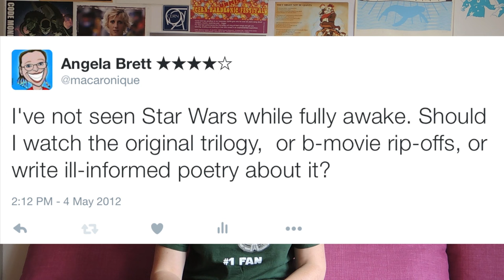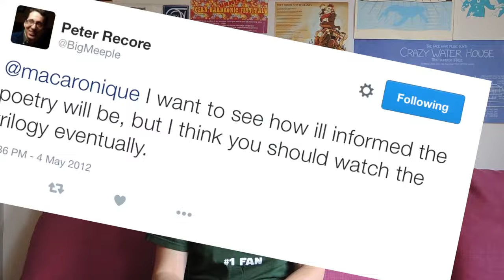A poem I wrote about Star Wars before I saw it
On Star Wars Day in 2012, all I had seen of Star Wars was The Phantom Menace and The Star Wars Holiday Special. I finally had what seemed like the perfect opportunity to lose my Star Wars virginity, with a screening of the original three movies by the CERN CinéClub, and yet, I had doubts. Not many people reached my age without having seen Star Wars. Surely I should do something artistic with my unusual lack of knowledge. Which is not to say that art is the realm of unknowledgeable people, but entertainment can be, as long as one doesn't mind being the target of the laughter.

So I asked Twitter whether I should watch the movies, or instead write a poem about everything I knew about the movies from songs and internet memes. Twitter said to write poems, so I did.

I have since recited the poem to an audience of nerds on JoCo Cruise 3:

and to my surprise, they did not throw me overboard. One of them has even read my poem at an event at a library. I made a mistake in that recital, though, and since I wasn't used to performing a hung a lampshade on said mistake (which I won't do with the small mistake in this video.) So I never had a good video of the poem to share. I decided it was about time I made one.

Links to relevant things:
Marian Call's song, 'I'll Still be a Geek After Nobody Thinks it's Chic (the Nerd Anthem)' which I quoted at the beginning:

The Doubleclicks' song 'Nothing To Prove', which I quoted immediately after that (and which I'm in the music video for) :

Wil Wheaton's story, 'The Trade', from which I learnt the existence of land speeders

The Tale of Eric and the Dread Gazebo, which I referenced in the poem

Jonathan Coulton's song 'Screwed' which I used six seconds of in the credits

If you're going to point out that something in this video is actually from Star Trek, you'd better at least point out both such things. :D

Words:

Long ago, in a galaxy far, far away,
there was light, there was dark, there were no shades of gray.
And a war was beginning, and stars were being made,
though I don’t know their names or the roles that they played.
I know some were ewoks, Storm Troopers and wookiees
And Jedi Knights, padawans, masters and rookies,
Darth Vader, and C3P0, R2D2,
but Einstein couldn’t name them, so don’t expect me to.

There were Chewie, and Yoda (the OSV talker)
Han Solo, and Leia, of course, Luke Skywalker.
There were Pod Racers, Falcons, and starships deluxe
and cruisers, and Land Speeders (that and five bucks
will get you a Death Star; it looks like a moon
but it’s some kind of space station dealing out doom.
You would think it would wipe out the good guys, but nup!
For some reason, this one’s a cinch to blow up.)

I digress. There’s a thing called the Force Luke must use,
for the good side or bad? He’s the one who must choose.
(Side note: midi-chlorians, what the Force goes on
are Force mitochondria, some kind of boson.)
So may it be with you, it’s stronger in this
one, whose lack of faith hints that there’s something amiss,
but I think Obi-Wan puts him on the right track.
(That’s a guess. I don’t know who he is. Don’t attack!)

I’m a little unclear how the plot goes from there,
but it’s not like I’m bumbling around unaware.
I know what a mind trick or lightsaber’s for
and I know that they’re not the droids I’m looking for.
If they sleep in a tauntaun, then someone won’t freeze
and for Palpatine’s sake, wookiee’s spelt with two ‘e’s.
And it’s Han that shot first, not… uh… Guido? No, Gweebo!
He couldn’t shoot first at a wounded gazebo.

So this guy named Darth Vader, who breathes through a mask,
his wardrobe’s all dark side, you don’t need to ask.
Well he tried to convince the young Luke to turn bad,
and then (spoiler alert!) he said, ‘Hey, I’m your dad!’
And the princess was somehow Luke Skywalker’s sister,
but nobody talked about how he once kissed ‘er.
He vanquished his father, who, looking quite gaunt,
while wheezing could still somehow scream ‘Do not want!’

The End (and I don’t care what anyone thinks;
this poem may suck, but it beats Jar Jar Binks.)